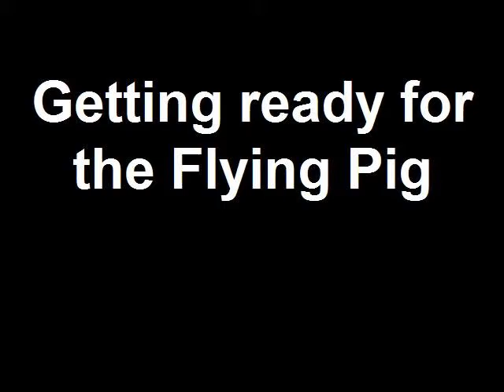Getting ready for the Flying Pig